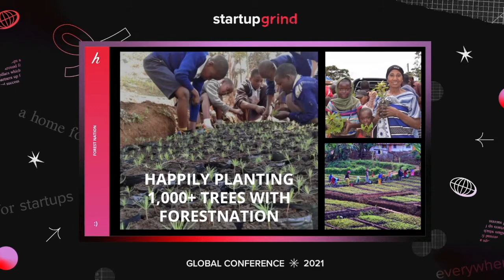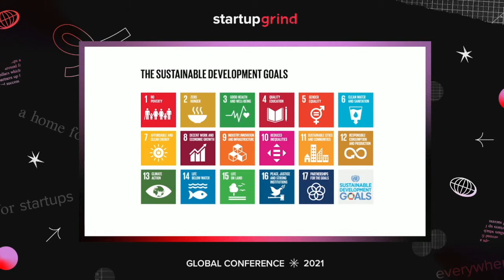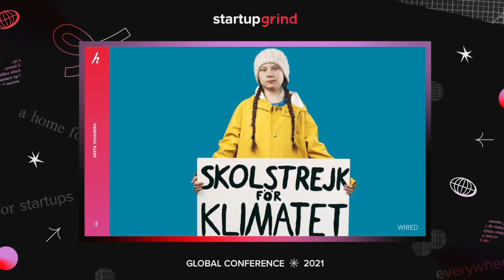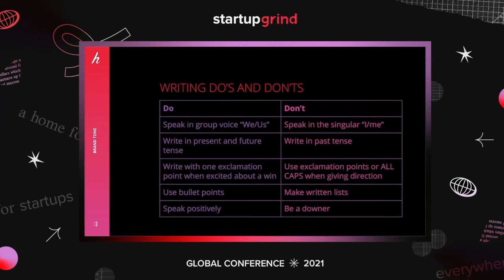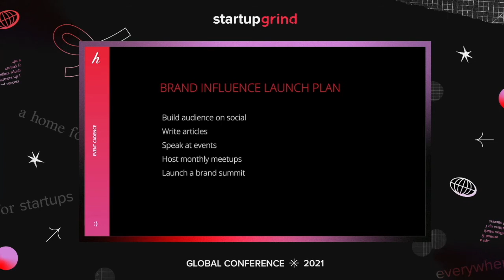Launch a Cool Brand for a Warming Planet at Startup Grind Global 2021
Sarah Shewey, Founder and CEO of Happily, will walk you through how to create a sustainability mission statement, develop your brand tone of voice, build an audience and measure and share your success.